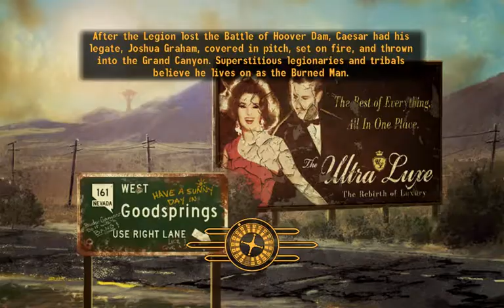I Play Therefore I Learn in Mojave Wasteland (23). Perimeter cop-out.